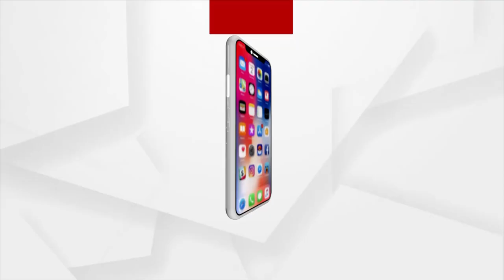ଦୀପାବଳି ପୂର୍ବରୁ ଘଟିଲା ଅଘଟଣ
କଟକ ଆଠଗଡ଼ ତିଗିରିଆ ଅଞ୍ଚଳରେ ଘଟିଛି ଅଘଟଣ । ବାଣ ଭିଡୁଥିବା ବେଳେ ବିସ୍ଫୋରଣ ଘଟି ୩ ଜଣ ଗୁରୁତର ହୋଇଛନ୍ତି।  ଗୁରୁତରଙ୍କ ମଧ୍ୟରେ ଜଣେ ବ୍ୟକ୍ତି, ଜଣେ ମହିଳା ଓ ଜଣେ ଦେଢ ବର୍ଷର ଶିଶୁ ଥିବା ଜଣାଯାଇଛି।